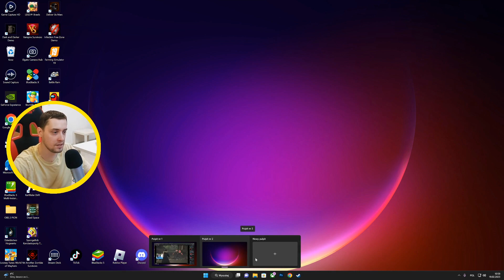PIERWSZY NA ŚWIECIE HUGE PET Z DAYCARE? NIEMOŻLIWE... w PET SIMULATOR X ROBLOX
PIERWSZY NA ŚWIECIE HUGE PET Z DAYCARE? NIEMOŻLIWE... w PET SIMULATOR X ROBLOX | MÓJ LINK DONEJT ROBUX | WBIJAJ NA DISCORD | WBIJAJ NA LIVE DAJ OSBERWUJ i tu | MÓJ INSTA | Twitter | CREDITS